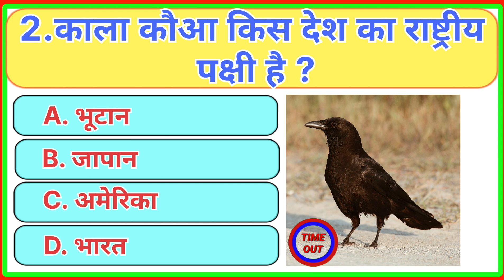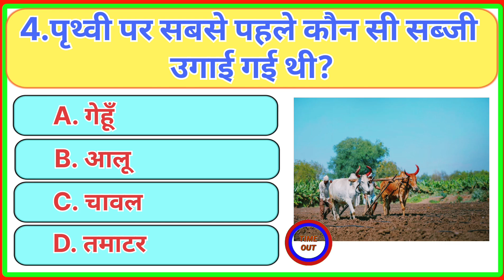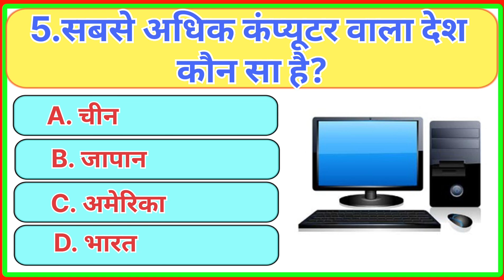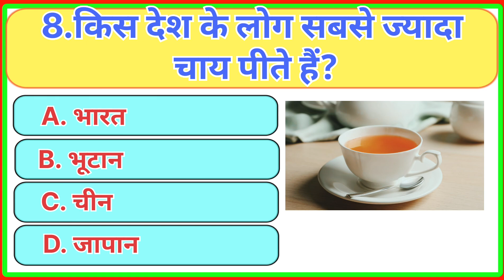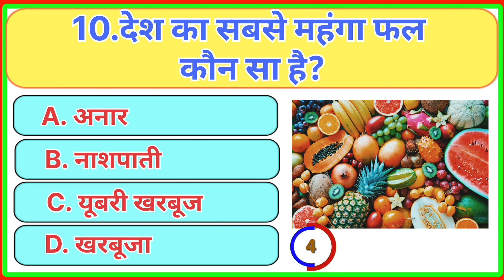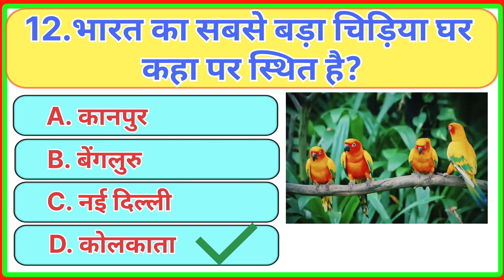GK Quiz || GK Questions & Answers || GK Hindi || GK के सवाल जवाब || GK with Life Part-6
इस वीडियो में निम्नलिखित प्रश्नों के उत्तर दिए गए हैं
1.पपीता खाने से कौन सा रोग ठीक होता है ?
2.काला कौआ किस देश का राष्ट्रीय पक्षी है ?
3.दुनिया का सबसे बड़ा फल कौन सा है ?
4.पृथ्वी पर सबसे पहले कौन सी सब्जी उगाई गई थी ?
5.सबसे अधिक कंप्यूटर वाला देश कौन सा है?
6.भारत का प्रवेश द्वार किस राज्य को कहते है?
7.चूहा 1 साल में कितने बच्चे को पैदा कर सकता है?
8.किस देश के लोग सबसे ज्यादा चाय पीते हैं?
9.प्याज का सबसे ज्यादा उत्पादक वाला देश है?
10.देश का सबसे महंगा फल कौन सा है?
11.भारत का राष्ट्रीय पेड़ कौन सा है?
12.भारत का सबसे बड़ा चिड़िया घर कहा पर स्थित है?

g.k.
quiz questions
competitive quiz
Quiz test
Important gk
br gk study
Quiz Test
General Knowledge
Important gk questions and answers for competitive exams
exam GK latest
general knowledge
gk question
gk questions and answers
Lucent
geography gk
lucent geography
lucent gk
Lucent gk
latest gk
2023 gk questions and answers
india gk in hindi
gk questions
samanya gyan
hindi gk
gk quiz
general knowledge questions
gk afroz
gk question
gk quiz
gk ke sawal
knowledge
question answer
general knowledge questions
gk knowledge
जनरल नॉलेज हिन्दी मे
जीके
सामान्य ज्ञान
Best gk questions in hindi
Top latest gk
question
gk questions
gktoday
gk tricks
gk study
gk video
gk live
question
general class
gk knowledge
knowledge
g.k questions in hindi
mysterious story
Mysterious story
Gk drishti
gk question
general knowledge
quiz
जीके ke questions
BRGKSTUDY
gk gs
जीके क्वेश्चन
gk 2020
gk 2021
जीके के सवाल
g,k
GK 2023
GK 2022
GK 2021
GK 2024
Gk 2024
gk 2024
answer
gk 2023
gk 2022
gk general knowledge
जनरल नॉलेज
gk knowledge
GK Police
GK IAS
GK IPS
g. k. question in hindi
GK BR
GK
जी के
gk today current affairs
g.k questions
current affairs
good gk
GK Planet
GK life
GK WITH LIFE
जीके विथ लाईफ
gk with life
जीके ke सवाल जवाब
Good sawal
GK ki Video
GK with life
GK part